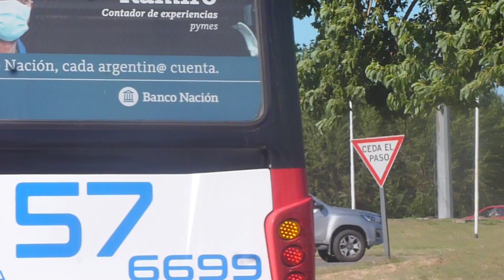Mix de Bondis y Novedades! Parte 10 (2020-2021) →Especial 10 años del canal!←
En festejo por los 10 años cumplidos este mes de la creación de este canal, y además por la llegada a 7500 suscriptores, aquí tenemos un mega especial! Juntando parte de lo que fue la expo de Luján de diciembre 2020 con novedades y varios entre ese mes y marzo de 2021.
Ya palpitando la mega expo solidaria de mañana en el Walmart de Tablada (a partir de las 13 hs), parte de este material nos va a venir bien para refrescar momentos de aquel evento anterior. Espero que les guste, y gracias a todos por el aguante!

Algunas de las novedades que vamos a ver aquí, por ejemplo, es de la que más se ha hablado hasta el momento, la vuelta de Marcopolo al sector urbano de colectivos después de muchos años, y siendo esta vez las unidades de fabricación nacional (en Villa Gobernador Gálvez, provincia de Santa Fé). La línea 57 fue la primera en sacar un ejemplar a la calle.

Se lanzaron los modelos Retiro y Palermo de la carrocera Todo Bus, habiéndose estrenado el primero en la línea 5 de Resistencia, provincia del Chaco, y el segundo en la línea 71 de Buenos Aires. Se espera que salgan más ejemplares que ya están terminados, como para las líneas 85, 126 y 63.

Y el modelo Tropea IV de la carrocera Italbus, el cual lo conocimos a fines del año pasado en la línea 143, y posteriormente y en mayor cantidad en la 145, de a poco los vamos viendo en más líneas.

Por otro lado, la línea 39 se mudó definitivamente al Metrobus 9 de Julio a partir de esta semana, para agilizar así los tiempos de viaje entre Constitución y la avenida Santa Fé.